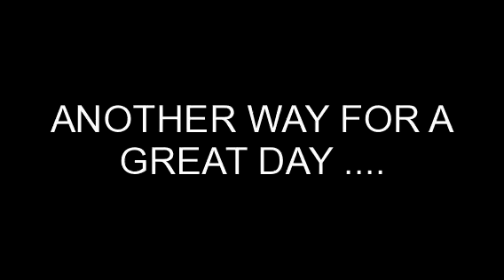DO NOT WATCH!